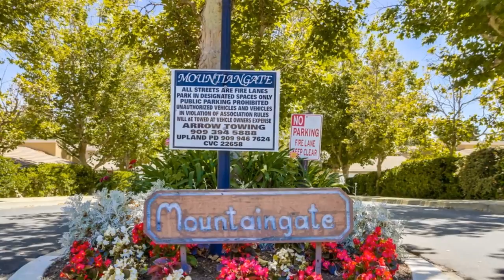1182 Mountain Gate Rd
Presented by:
Mark Sapienza